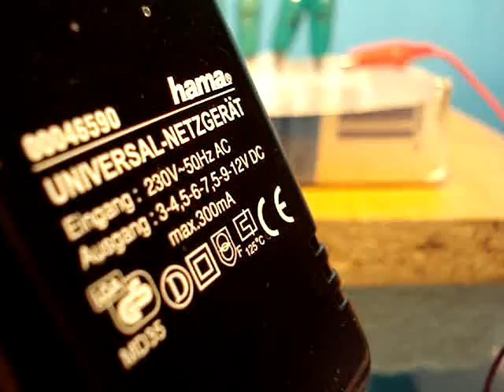Elektrolytische Zellen in Reihe 1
In 3 Kammern einer Reaktionsplatte (Wellplate6)befinden sich je 4 mL Glaubersalzlösung mit je einem Tropfen Phenolphthalein-Lösung. In die Deckel sind 2 Öffnungen geschmolzen, in denen 6  Bleistift-Minen als Elektroden stecken. Diese werden in Reihe geschaltet und mit einem 12-Volt-AC/DC-Adapter verbunden.